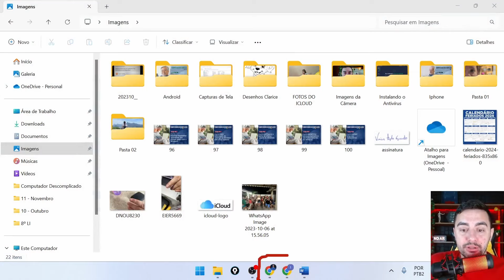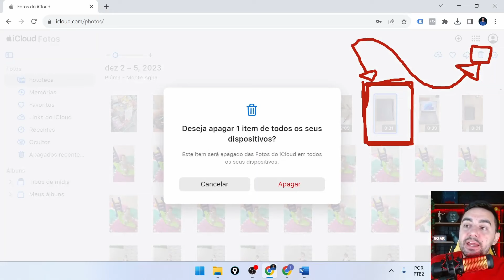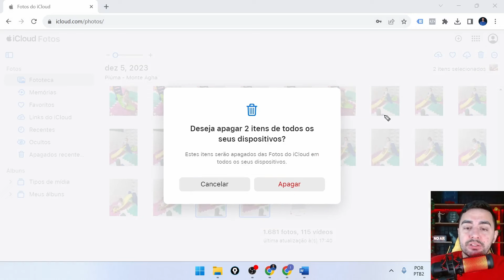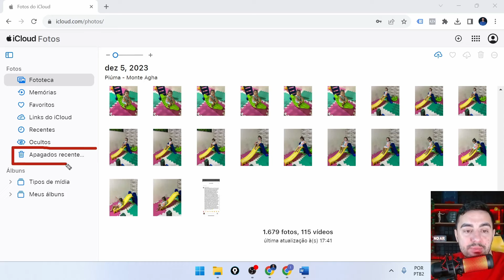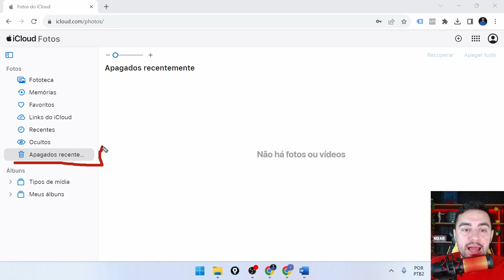COMO EXCLUIR FOTOS E VÍDEOS NO ICLOUD PELO MEU COMPUTADOR?